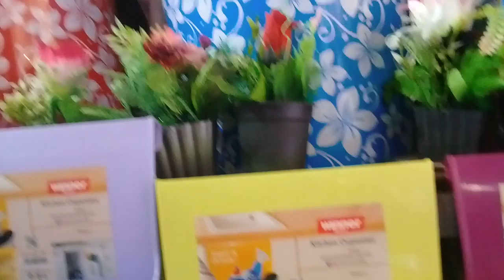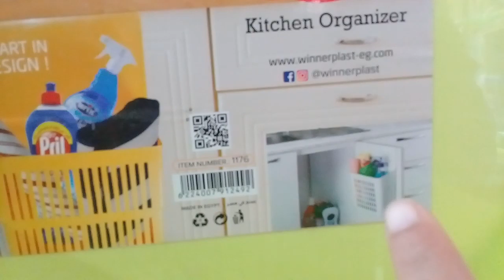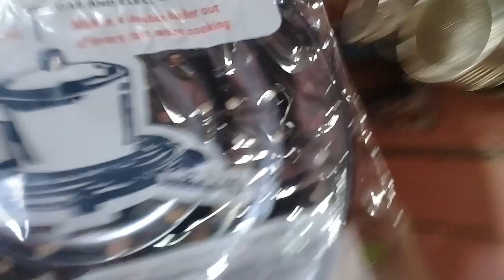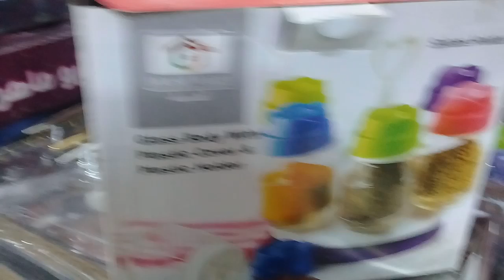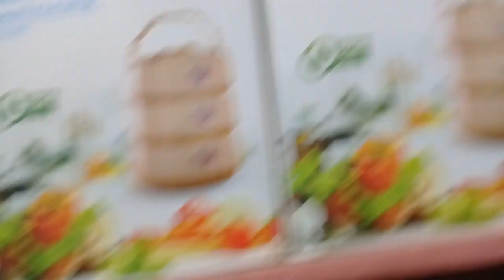كل بنت بتجهز وكل ست بيت بتجدد جولة فى محل أدوات منزلية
جولة فى محل أدوات منزلية  بالاسعااااااار